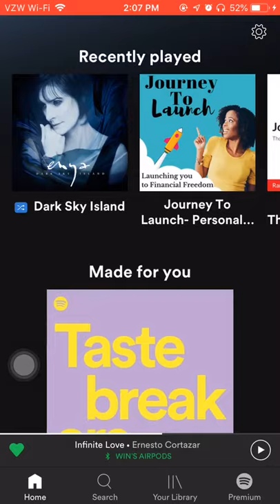How to subscribe to Spotify